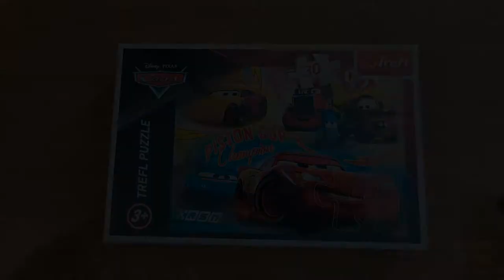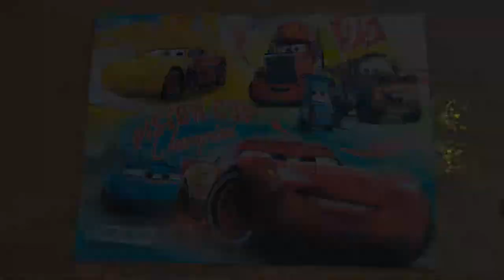Lightning McQueen Strikes Again!! Cars Jigsaw Puzzle Time Lapse Build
Assalamu Alaykum All,

Today's video is another Cars jigsaw puzzle speed build.

Audio by Rhamzan Days on YouTube